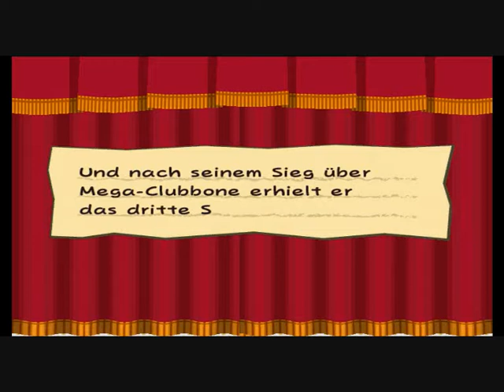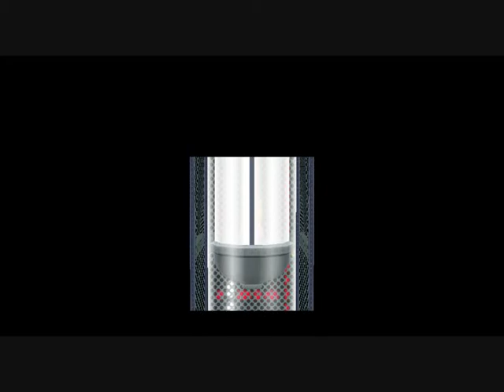Paper Mario 2: Die Legende vom Äonentor - 69 Peach sammelt Informationen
Mario ist es gelungen Mega Clubbone zu besiegen. Er erhält somit das dritte Sternjuwel. Unterdessen wird Prinzessin Peach wieder von Computer Tech gerufen. Sie soll für ihn herausfinden was Crucius plant. Dies soll mithilfe einer Crucionen-Verkleidung geschehen.